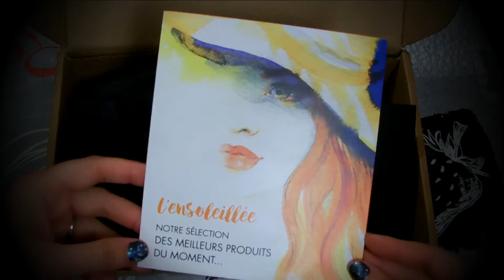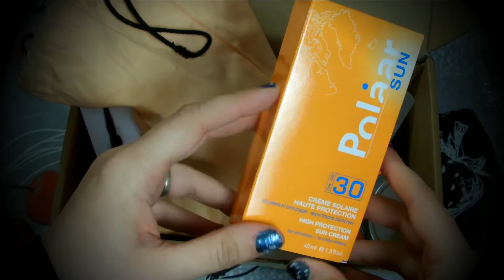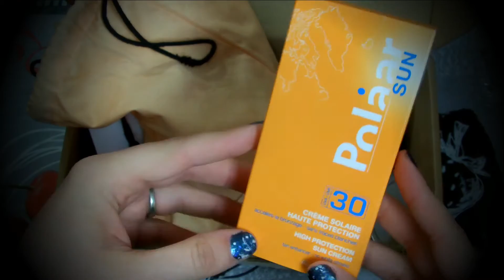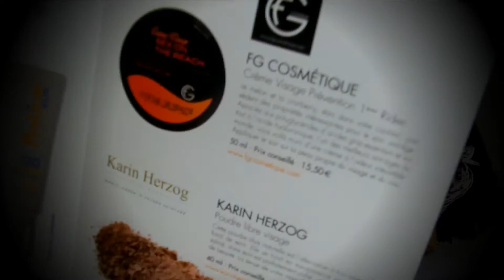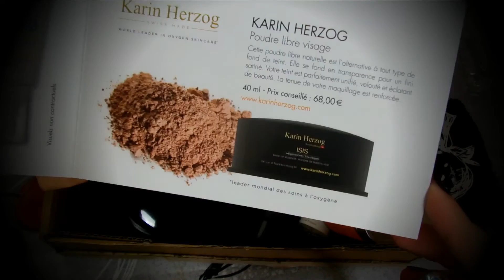♥♥♥ Unboxing L'ensoleillée mbab mai 2016 ♥♥♥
⇩⇩⇩ Liens utiles : ⇩⇩⇩
Bon plan pour gagner des sous en passant des commandes: